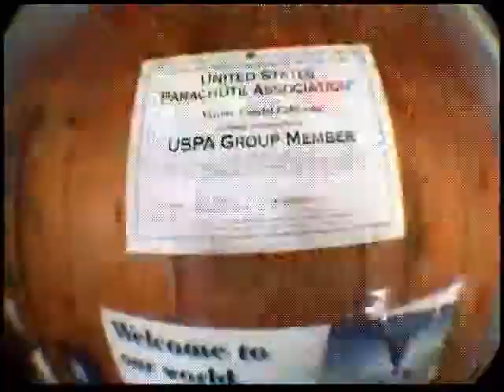BJ's Skydive @ Skydive Coastal California